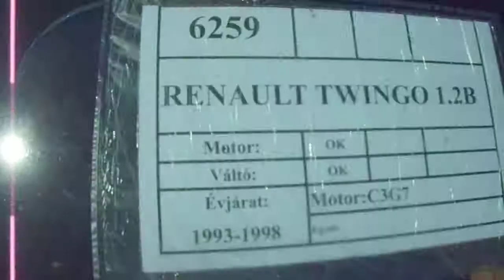6259 RENAULT TWINGO 1.2B 93-98 C3G7